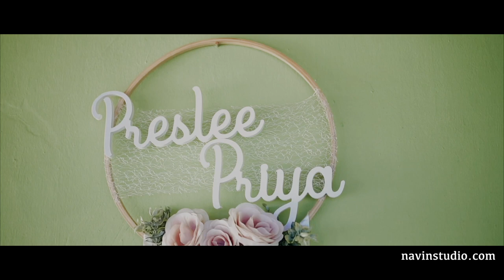Priya & Preslee Wedding Highlights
Cinematic wedding highlights film by Navin Studio